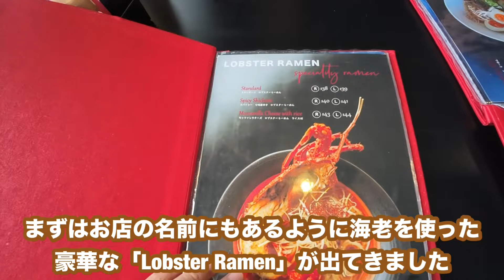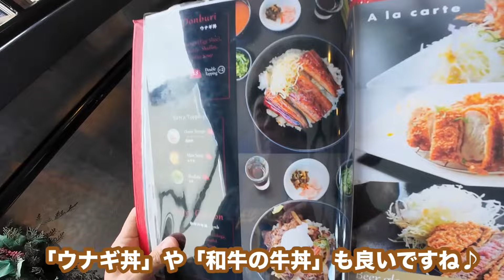【ブリスベン旅】ブリスベン郊外にある濃厚な海老ラーメンが旨い店！ 「IKKAIRO RAMEN UNDERWOOD」 第513ページ AUSTRALIA CAIRNS CHANNEL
今回は2024年4月に行ってきたブリスベン郊外のアンダーウッドという場所にある日本人経営のラーメン屋「IKKAIRO RAMEN」をご紹介します。

昔ケアンズにあったラーメン屋さんのオーナーがブリスベンで開店させたお店がこちらの「IKKAIRO RAMEN」。

ケアンズ時代から自慢の「エビラーメン」や「豚骨ラーメン」は昔のままの味で懐かしくて感動しました。

ケアンズではラーメン屋の他にフレンチレストランも経営されていたオーナーシェフが作る濃厚な海老ラーメンは本当に最高な1杯です！

メニューを見ていて思わず「和牛カツ」も単品で注文してしまいましたが、こちらも頬っぺたが落ちるほどの旨さ！

是非、ブリスベンに旅行される方はちょっと市内からは離れてしまいますが、行ってみて欲しいお店です。

「IKKAIRO RAMEN UNDERWOOD」
場所：Shop 15 / 21 Kingrton Rd. Underwood, Queensland 4119
営業時間：月ー金曜日　11:00-14:30　17:00-20:00
　　　　　土ー日曜日　11:00-15:00　16:30-20:00